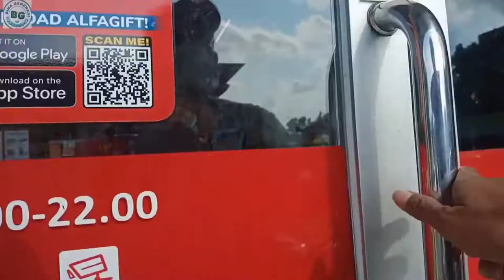berkeliling di sentra KIIC KARAWANG rest area kawasan industri